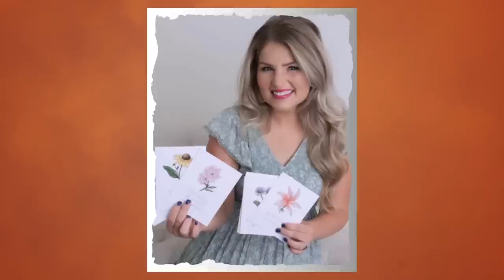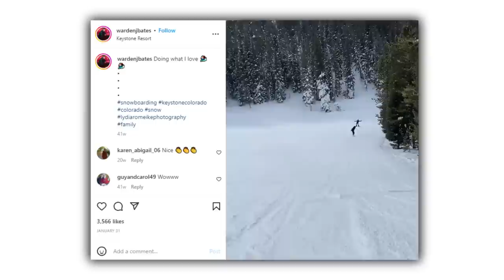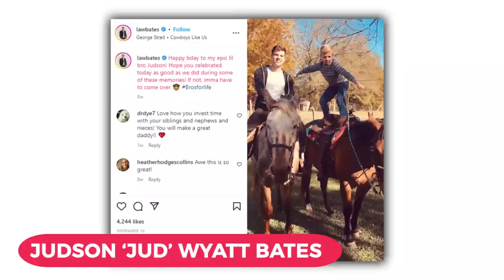Bringing Up Bates All 19 Kids in 2022/23: New Relationships, Babies, Pregnancies, Marriages, ETC!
Viewers religiously tuned in to watch the Bates family and their shenanigans on Bringing Up Bates as they provided pretty wholesome entertainment. Though the show was abruptly canceled, with new weddings, courtships, and newborns, the Bates family is busy carrying forward their legacy! Let’s take a look at what the Bates have been up to!